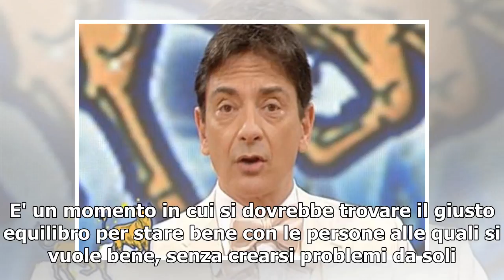[T-LEX News] Paolo Fox/ Oroscopo oggi 5 marzo 2018: Sagittario sempre più forte, e gli altri segni?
Oroscopo, Paolo Fox - La Presse OROSCOPO PAOLO FOX A LATTEMIELE DEL 5 MARZO 2018 Sagittario: fin da oggi ci si sente più forti. Il cielo è positivo sia nelle relazioni che in amore. In questa settimana si è in recupero rispetto alla settimana precede...